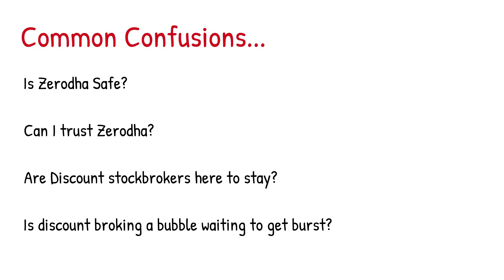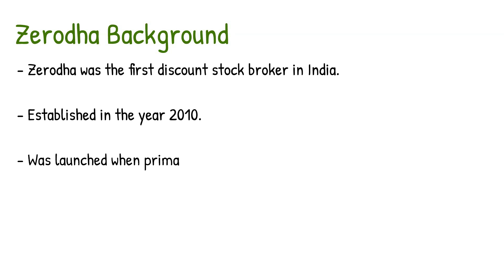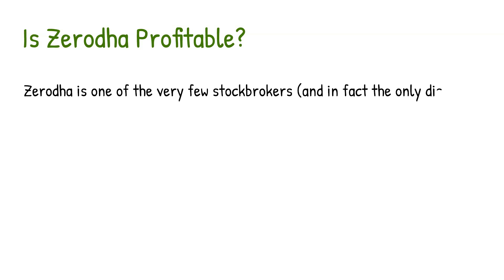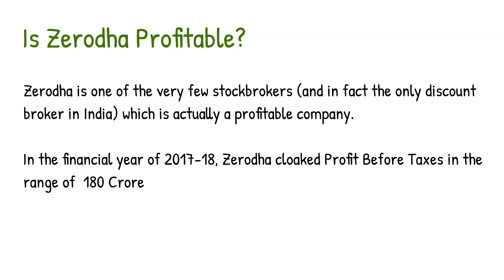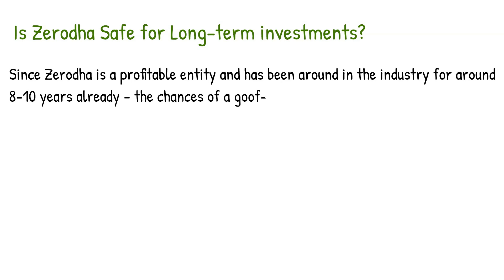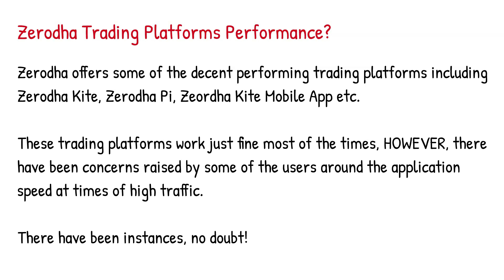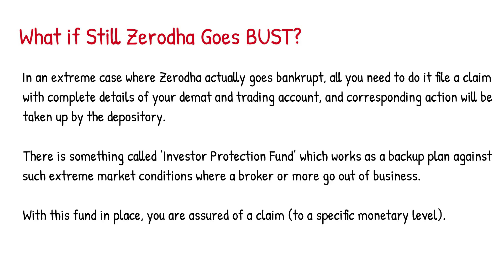Is Zerodha Safe | क्या आप ज़ेरोधा के साथ सुरक्षित हैं ?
Check out this video where we are talking whether it is safe for you to invest and trade through the services of Zerodha.

In this video, we talk about:
- Common concerns of new and old traders
- Why such confusions
- Background of Zerodha
- Profit of Zerodha
- Complaint Count of Zerodha
- Performance of Trading Platforms and issues
- Whether it makes sense for you to use Zerodha services?